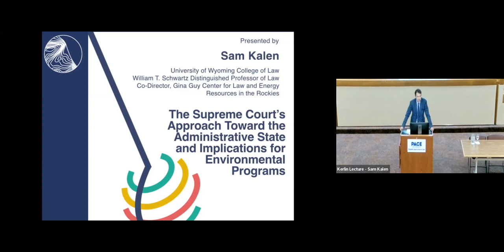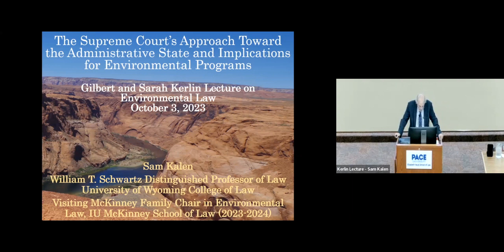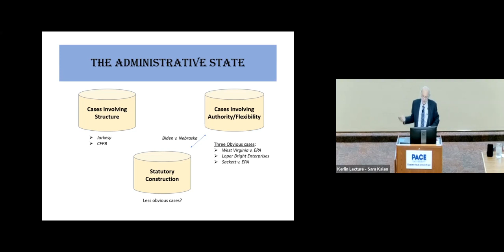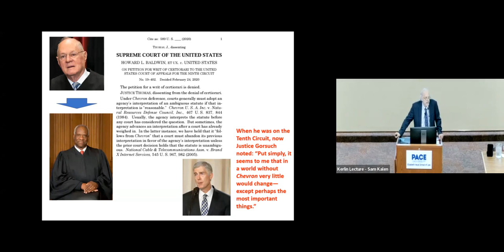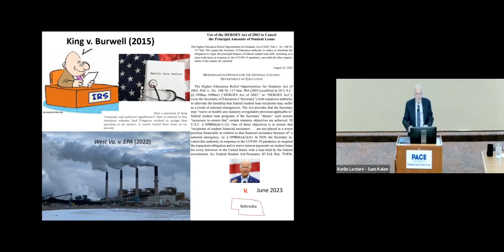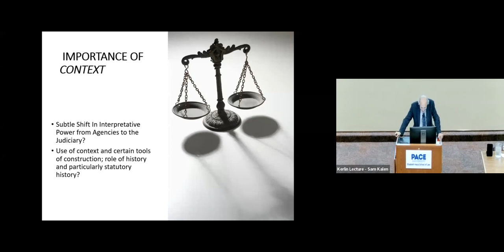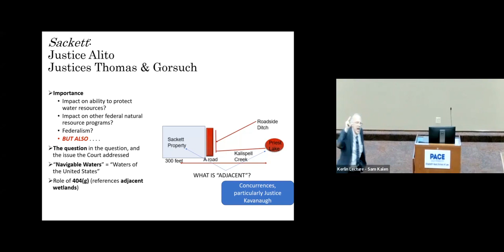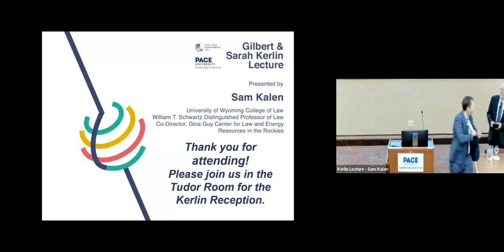2023 Kerlin Lecture: Professor Sam Kalen on the Future of the Environmental Administrative State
Elisabeth Haub School of Law at Pace University
2023 Gilbert and Sarah Kerlin Lecture on Environmental Law
"The Supreme Court’s Approach Toward the Administrative State and Implications for Environmental Programs"

Delivered by Professor Sam Kalen
William T. Schwartz Distinguished Professor of Law and Associate Dean at the University of Wyoming College of Law
Founder and co-director of the Center for Law and Energy Resources in the Rockies
Visiting McKinney Family Chair in Environmental Law, IU McKinney School of Law.